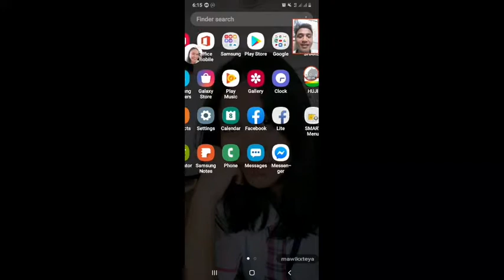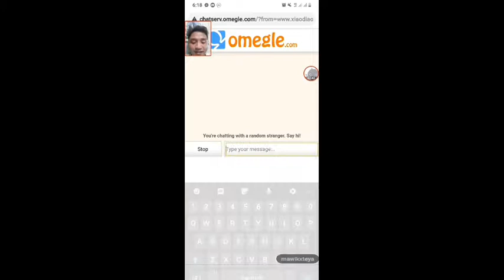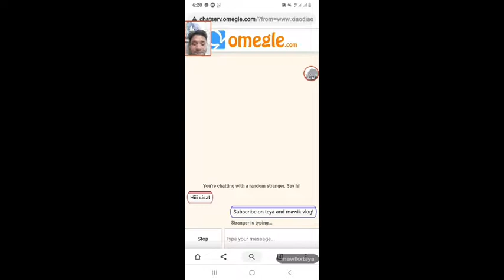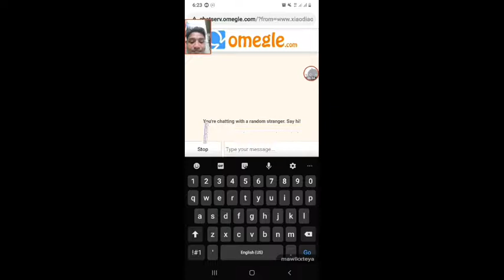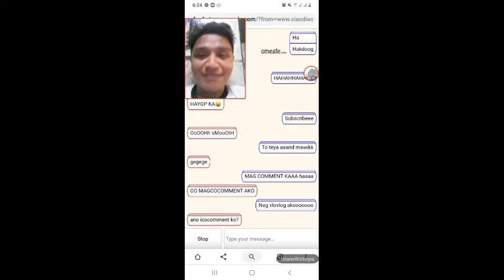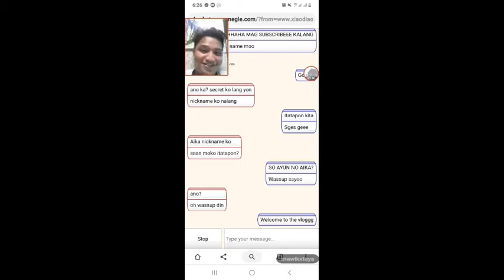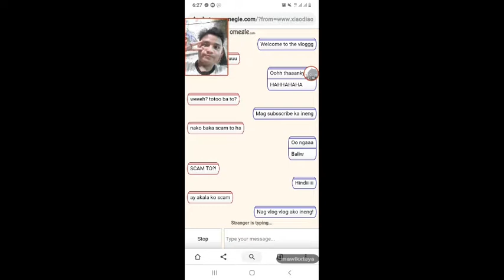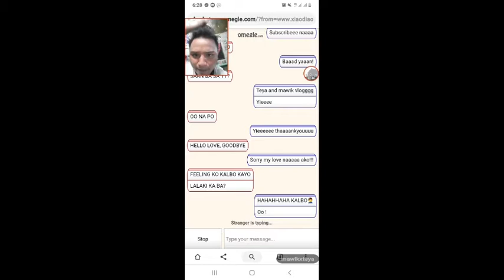Omegle prank! Subscribe to teya and mawik vlog( tinary ko tinawag pa akong kalbo🤦‍♂️)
wassup mga shanghai!    kamusta at  muling nag babalik kami para sa mha bagong upload videos namin saya kayo ay masayahan!
_mawikkkie
fbpage:
xad feelings